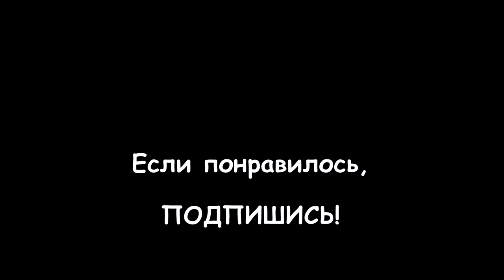078.АНГЛИЯ: О боже, я не вижу своих ног!!! Что делать, если в Лондоне СНЕГ?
078.АНГЛИЯ: О боже, я не вижу своих ног!!! Что делать, если в Лондоне СНЕГ?

Снег в Лондоне выпадает очень редко, в среднем один раз в год, и сразу же тает... За мои 8 лет проживания в Лондоне было только 2 момента, когда снег не таял 2-3 дня...

Что делают лондонцы, когда снег залеживается на улицах британской столицы, смотрите в этом ролике!